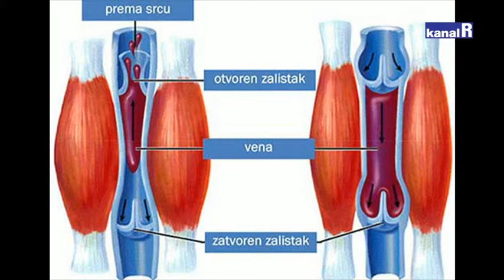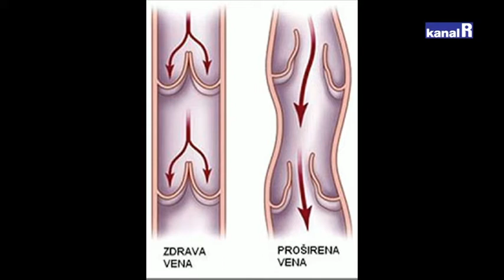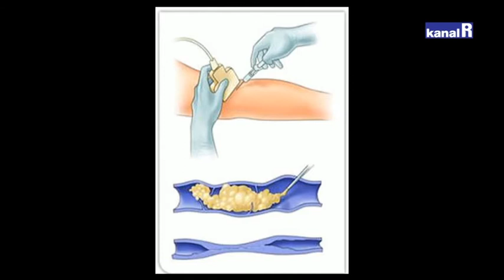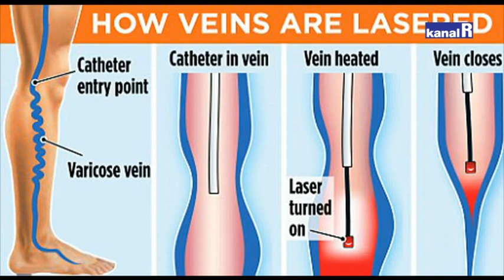RIJEKA ZDRAVLJA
Poliklinika Medico
Tema emisije su bolesti vena.